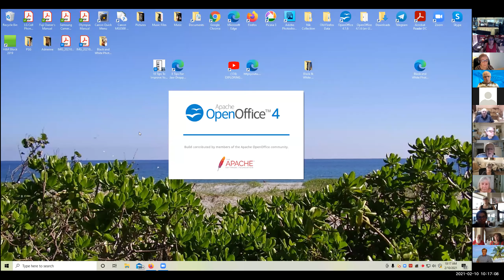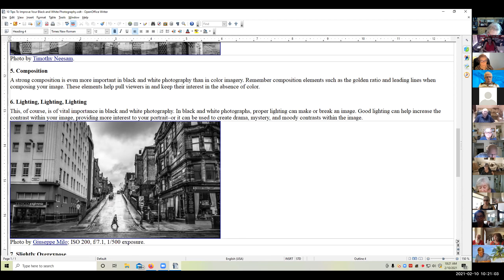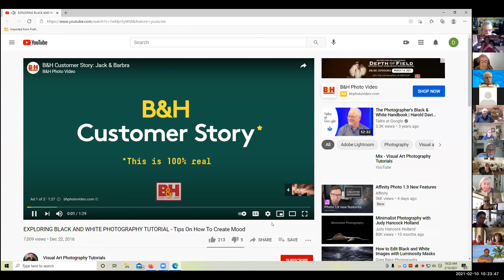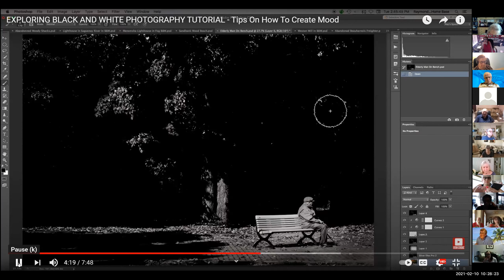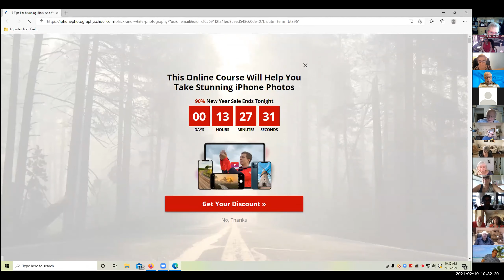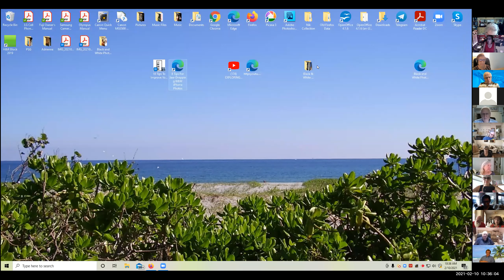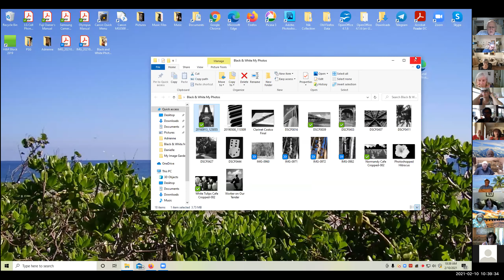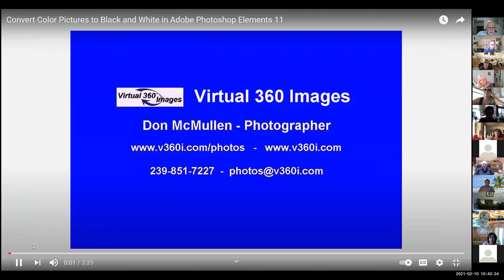BLACK AND WHITE PHOTOGRAPHY ZOOM MEETING FEB 10 2021